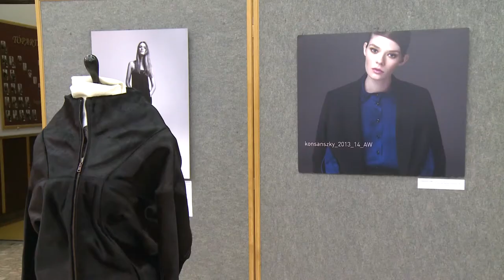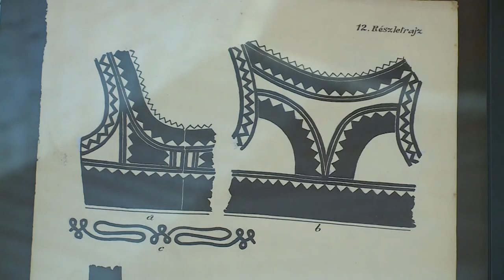201103 Paletta magazin